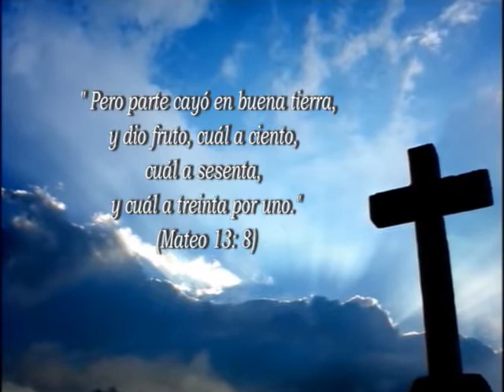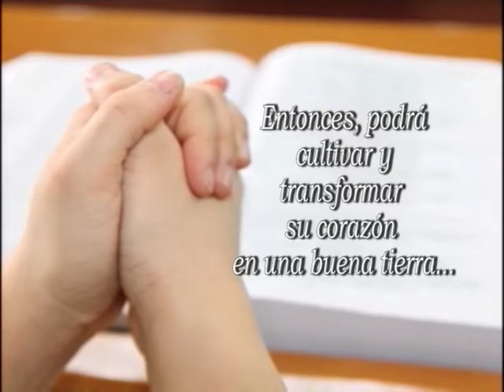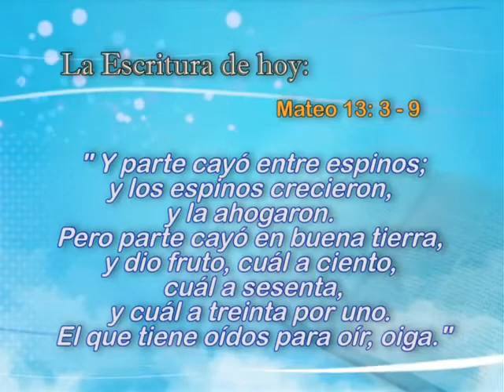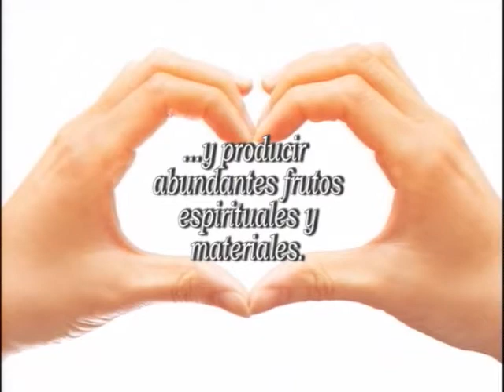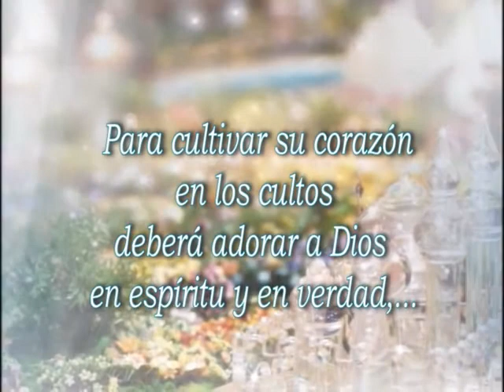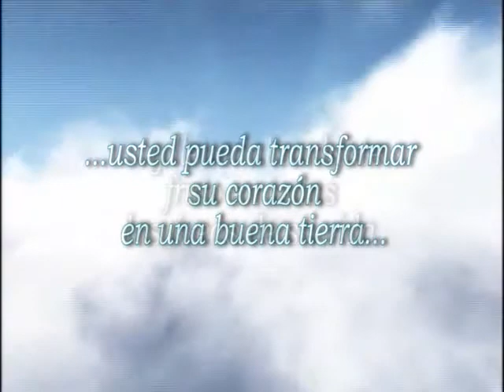02. Cómo cultivar el corazón | GCNTV Colombia - Dr. Jaerock Lee - Manmin Church